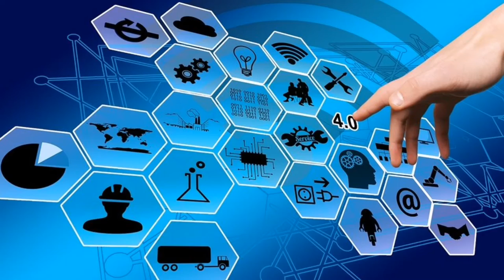Nuevas herramientas para la enseñanza y el aprendizaje. Kiddle y dream box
Hola chivetes !!

SE CHIVETE